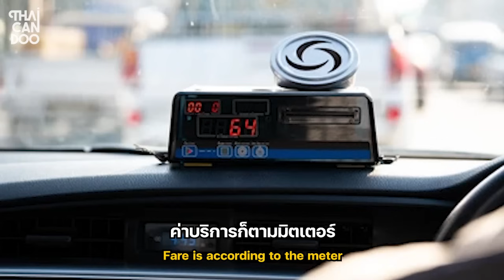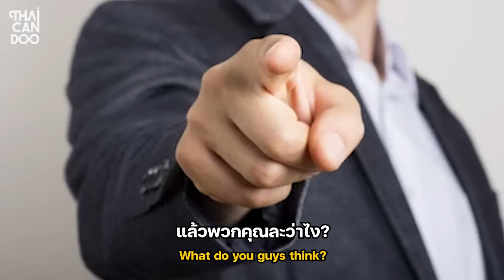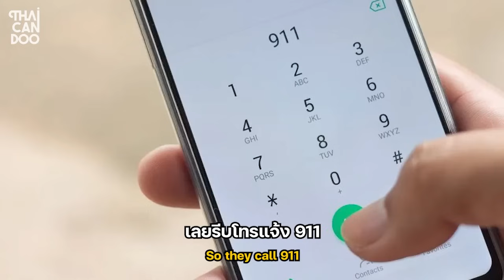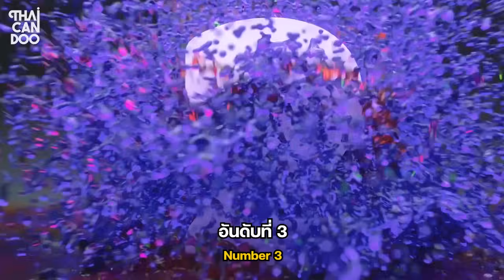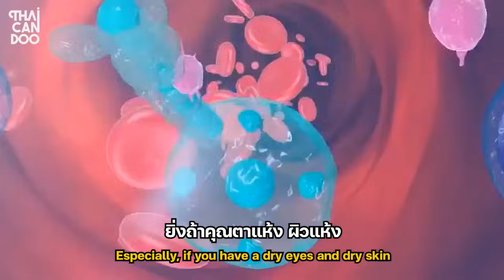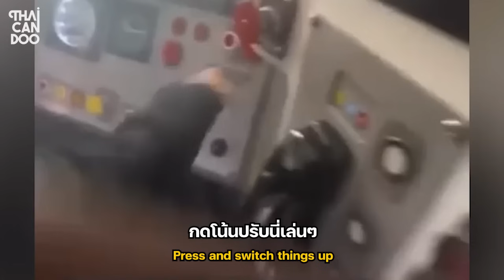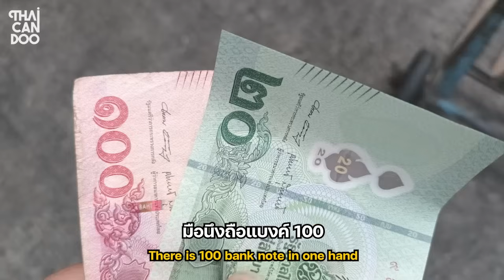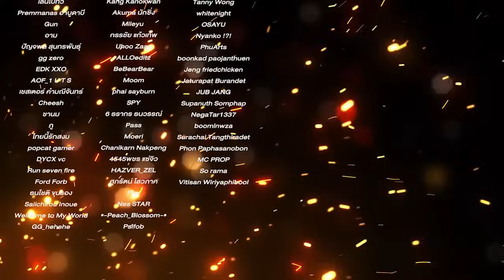รวม 5 บุคคลทำอะไรไม่ฉลาด EP.72